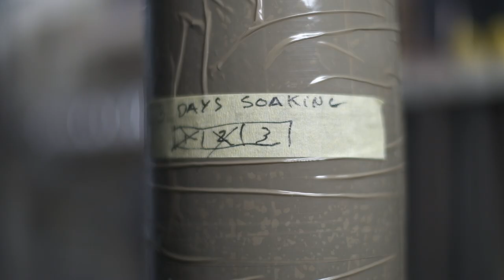Wood and Concrete Desk Lamp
Minimal wood and concrete desk lamp build process.

Hardware that i used to film:
Camera: Fuji X-T3
Lens: Fujinon XF 35mm f/1.4 R

Software used:
Final Cut Pro
Photoshop